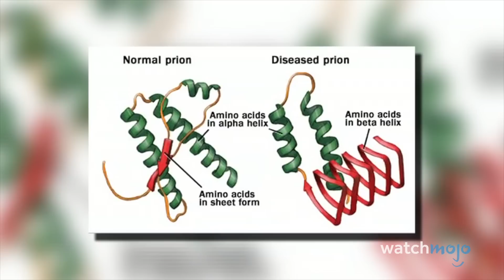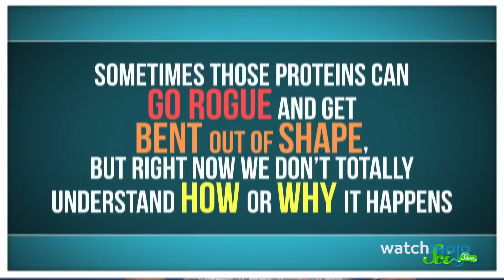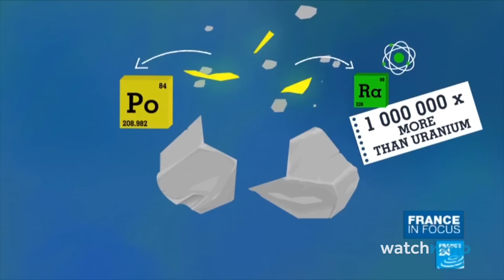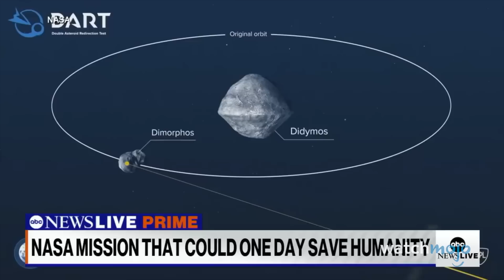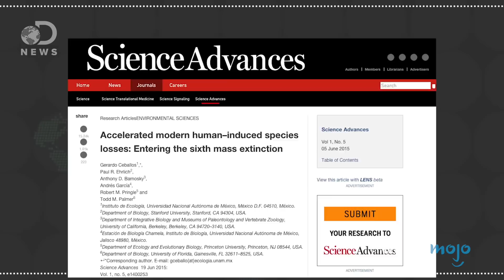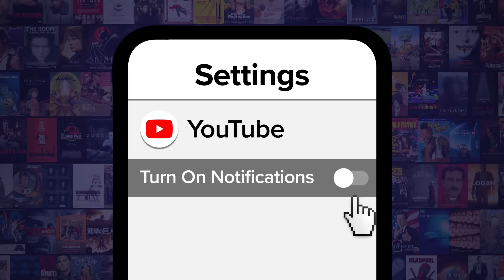10 Scientific Discoveries You Should Be Worried About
Just when you thought you had enough to worry about, here comes all the science. For this list, we’ll be looking at the most shocking scientific discoveries with potentially harmful long-term effects that you may not have heard (or heard enough) about. Our countdown includes Microplastics in Water, Lingering Radioactivity, The Supervolcano Under Yellowstone, and more! Which of these scares you the most?